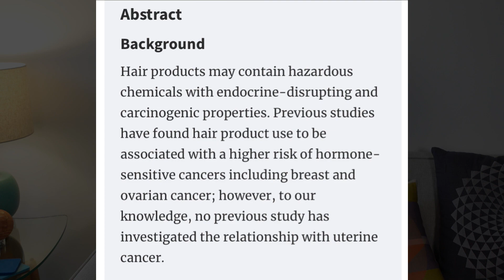Life Changing Gray Hair Transition - 3 Years In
Three Years ago I changed my life by ditching the dye and embracing my silver hair.   This transition can be hard to pin down in terms of what changed me--the last three years have been absolutely wild.

Pat McGrath Labs Huetopian Dream is on my eyes.

This is a link to the study I found about the hair chemicals research.  I have no connection to this study or any of the resulting legal actions.